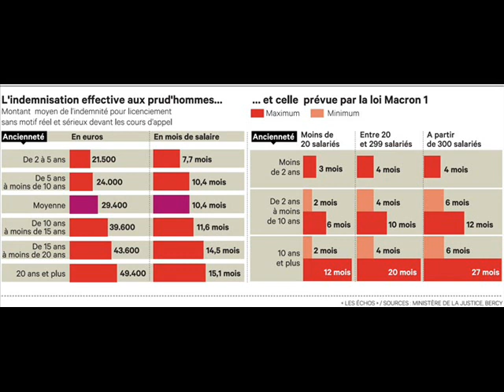Ordonnances Macron : Le plafonnement des indemnités prud’hommals